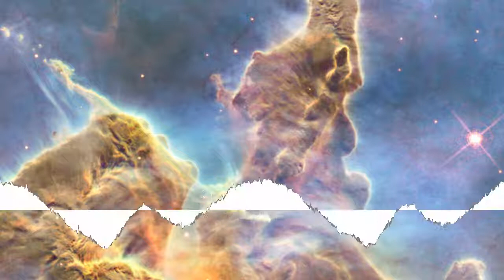Jahzzar - Seas of Mars [Creative Commons Music] 🔴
[Song attributes]
Bit Rate: 320000
Genres: Disco, Funk

[Album Description]:  Rhodes and Wurlitzer, pianos, acoustic drums and programming beats, strong synth-bass lines, slap bass, playful guitars, guitars with vocoder, tens of clavinets, classic synths (Moog, ARP, Davosynth, Jupiter-8, M1 etc), string arrangements … All tools available to create a dance compilation with old-fashion sounds, while still sounding modern. To vindicate these old grooves with a contemporary album. A funky Hitchhiker’s Guide to the Galaxy… Keep moving to the rhythm!! Influences… Herbie Hancock, retro-futurism, The Space Cowboy, Random Access Memories, Jackson 5′s choreographies, Chic, P-Funk All Stars, mirrorballs, Tony Manero, Stevie, Italo-Disco, Soul Train, Joe Zawinul & Jaco, Studio 54, The Message, Space Invaders, Philadelphia Soul, microKORG…

[Album Attributes]
GENRES:  Disco, Funk
CURATOR:  Music for Video
Length: 00:54:22